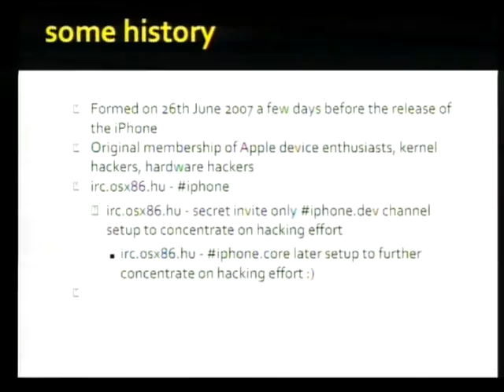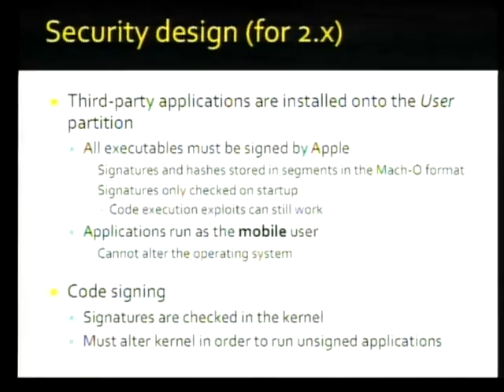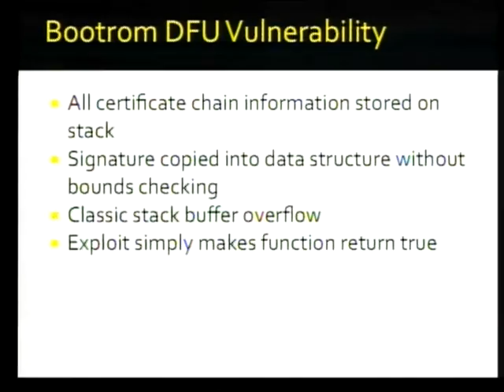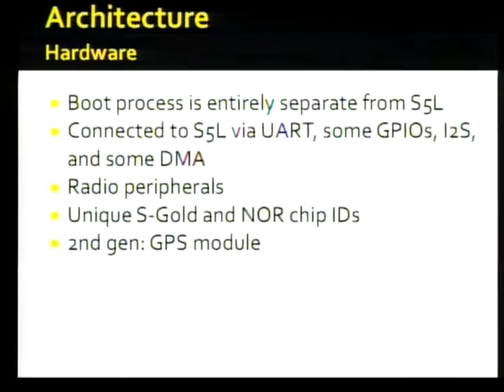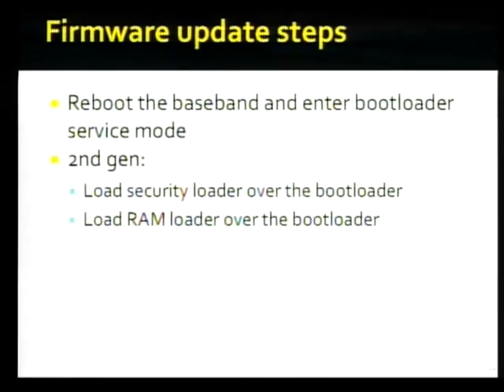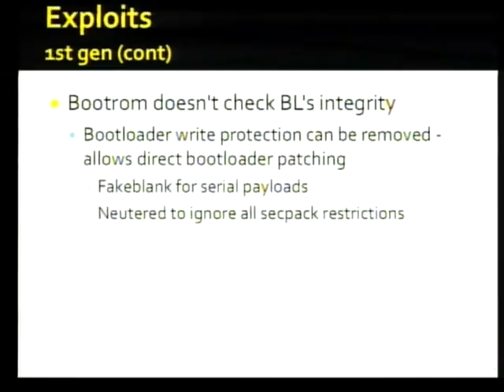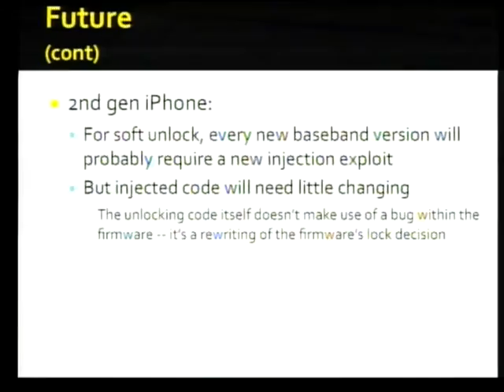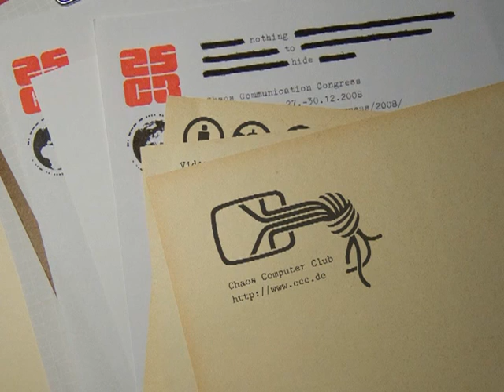25c3: Hacking the iPhone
Speakers: MuscleNerd, pytey, planetbeing

Apple's iPhone has made a tremendous impact on the smartphone market and the public consciousness, but it has also highlighted their desire to carefully control the device with draconian restrictions. These restrictions prevent users from choosing to run third-party applications unauthorized by Apple and using the devices on carriers not approved by Apple.

Since its release, a tremendous amount of effort has been made to remove these restrictions for the benefit of the community. A year later, we have now learned much about its inner workings and have methods to circumvent these restrictions. This talk will summarize what we have learned about the internal architecture of the iPhone platform, its security, and the ways we have found to defeat these security measures.